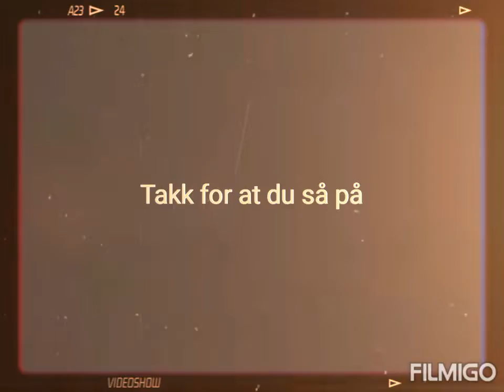Tour in Danmark (2015)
filmigo My memories danskboat tour in Danmark